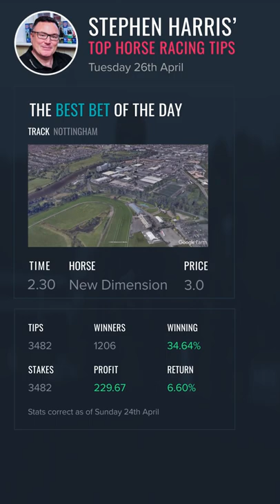Stephen Harris' Daily Racing Tips | Daily NAP | 26th April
Stephen Harris has over 20 years of experience in the UK horse racing industry so be sure to check his horse racing tips for today. Read more about today's horse racing tips and upcoming horse races on our website.